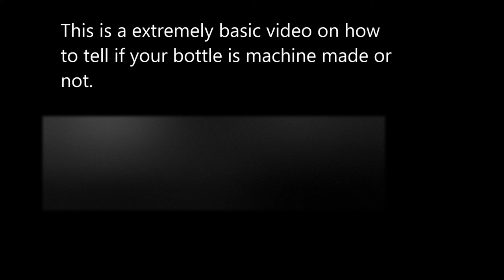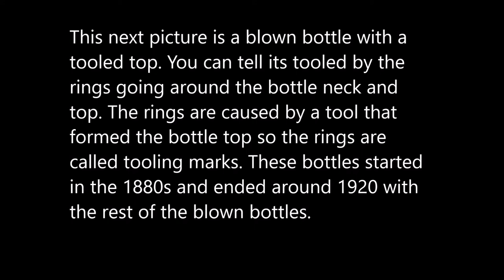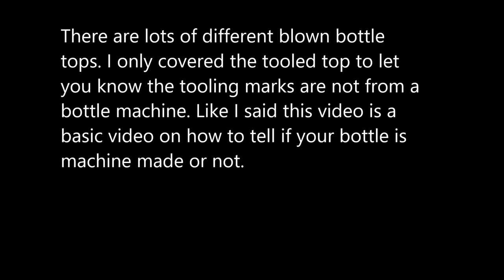How to tell if your antique bottle is blown in a mold or machine made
Typo at the 1:00 mark should say the two bottles on the LEFT its machine made.
This video is meant to show you if your bottle is blown in a mold or machine made.